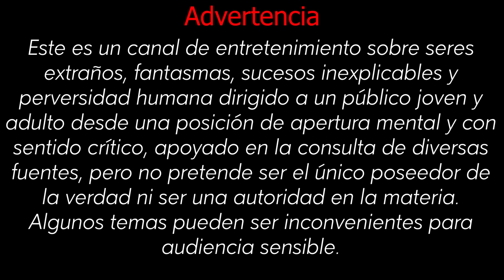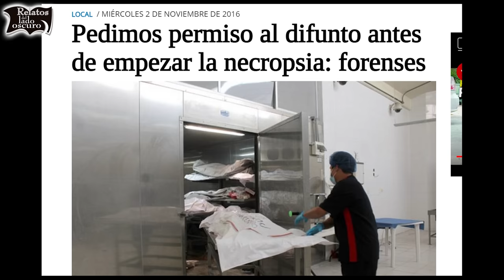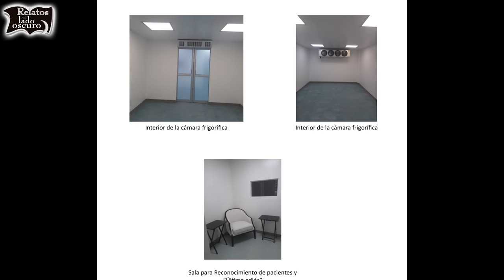Fantasmas en la morgue | Relatos del lado oscuro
Relatos del lado oscuro presenta:  Historias que ha vivido el personal forense al desarrollar su trabajo: sonidos, voces, movimientos, momentos tensos en los que es preferible salir y esperar un momento a que el muerto siga su camino.   José Ramón Cantalapiedra nos cuenta